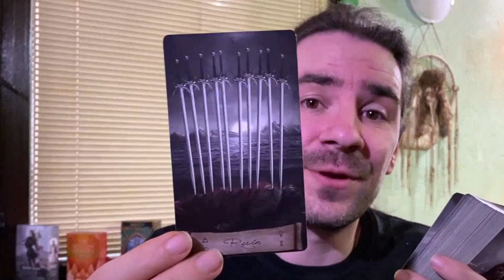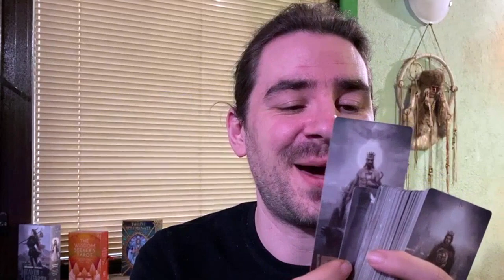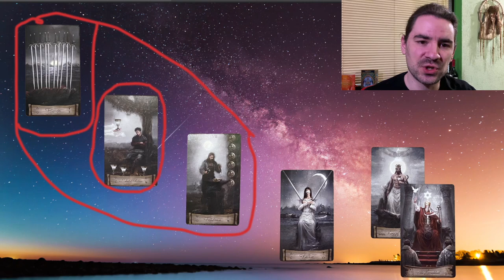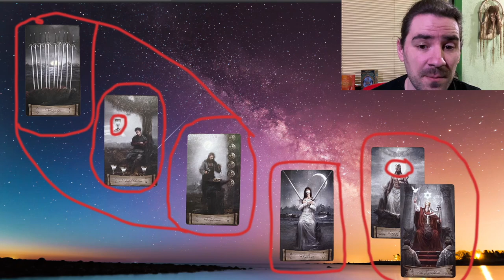🤩PISCES! A NEW ERA ARRIVES, SAY GOODBYE TO ALL THINGS OLD THAT DONT SERVE! FEBRUARY 21-27 2022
Background Photo by Kristopher Roller on Unsplash